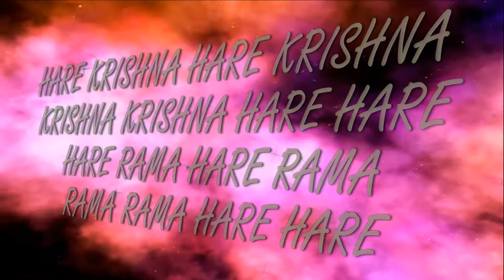26.08.2018 SRI BALARAMA PURNIMA Yagya ISKCON Dnipro Ukraine